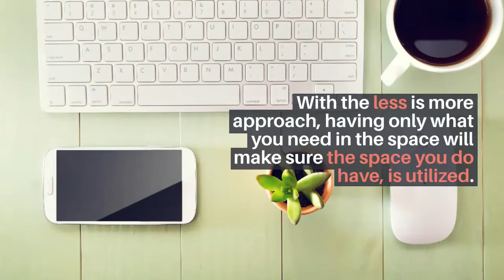10 Office Design Inspiration Ideas